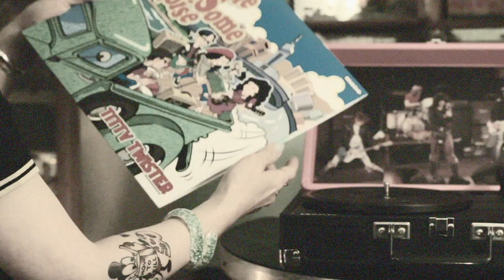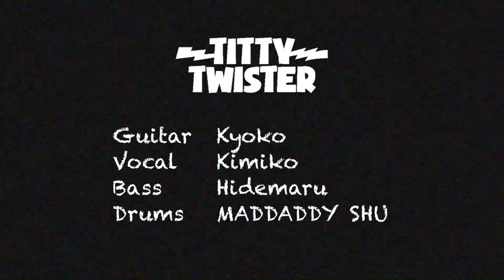TITTY TWISTER - "Kimino Tokomade" (OFFICIAL VIDEO)